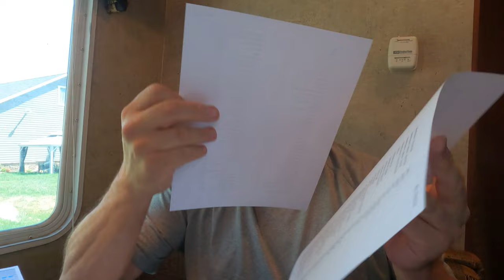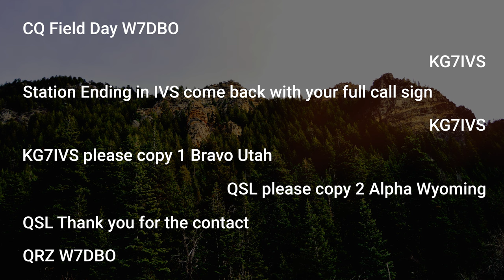ARRL Field Day 2022 - Getting Started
In this video, there are some helpful tips and information to get started participating in Field Day.

🛠 My Gear
My Amateur Radio Gear

John - W7DBO

Green Fever by Flash Fluharty
Standard License